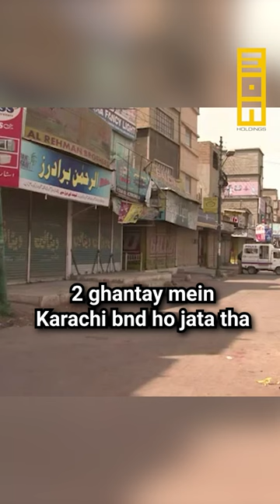Altaf Hussain: The Don of Karachi